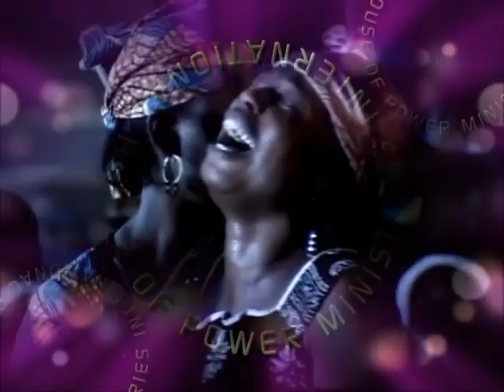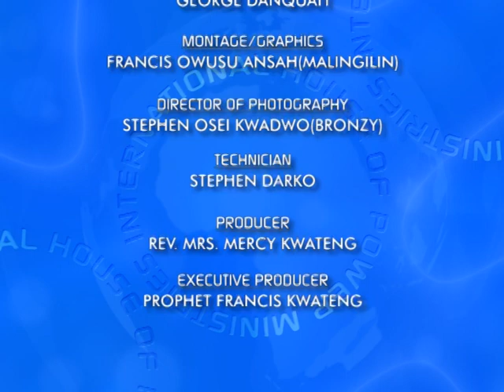GOOD NAME (30 12 2017), by Prophet Francis Kwateng